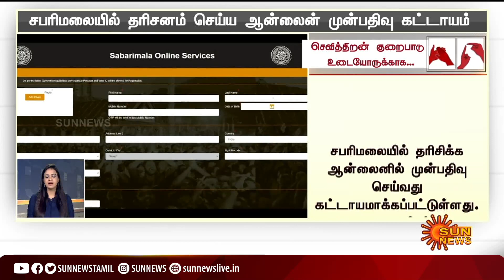தற்போதைய நேரத்தின் முக்கிய செய்திகள் | 22.10.2022 | Deaf And Dumb News